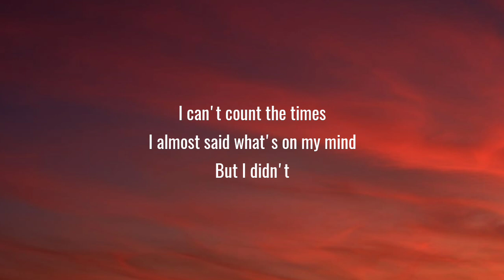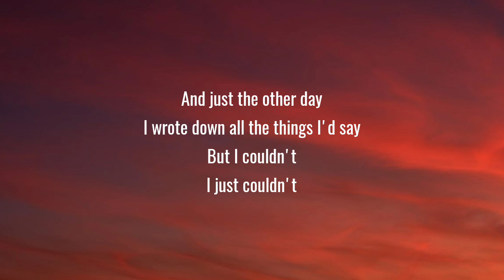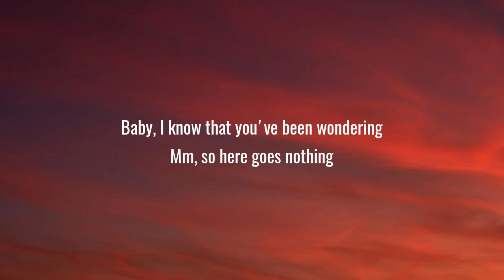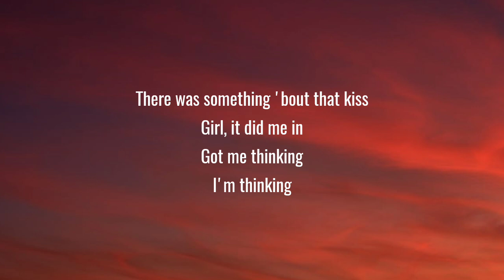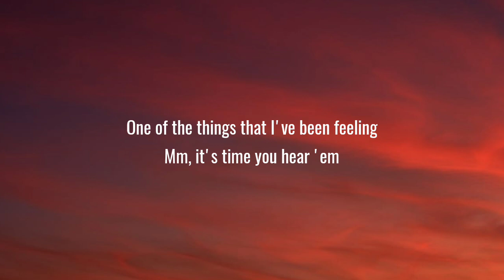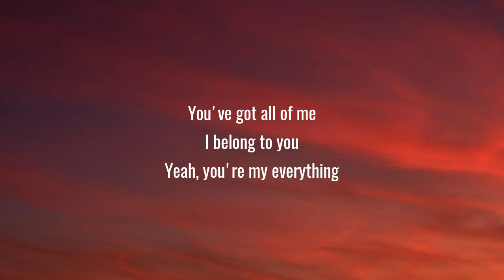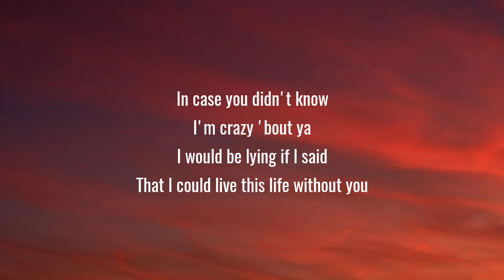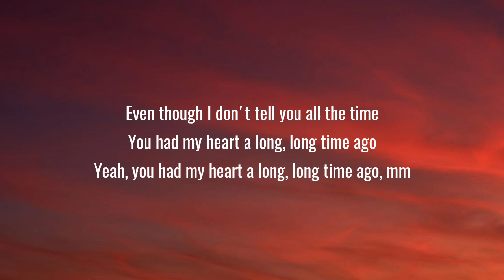Brett Young - In Case You Didn't Know (Lyrics)